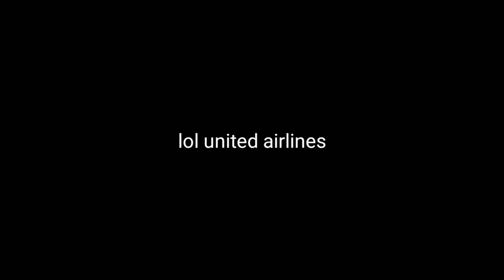AVIATION MEME 10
Today's old Video: meme

©korea001 2019